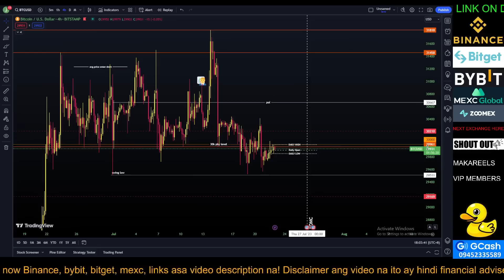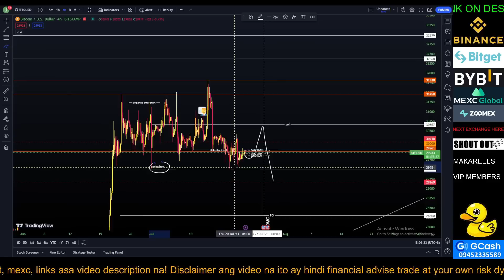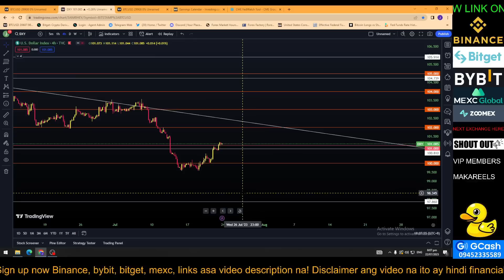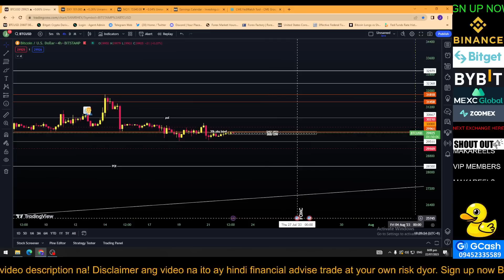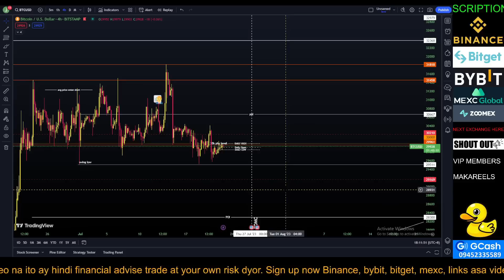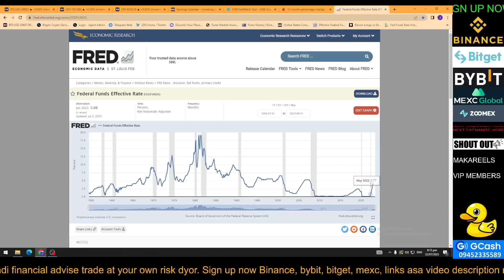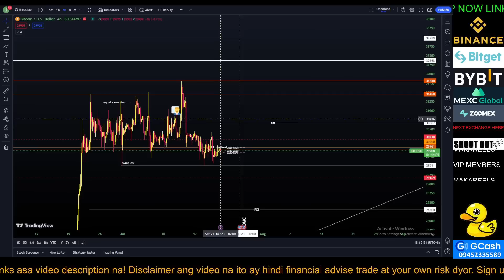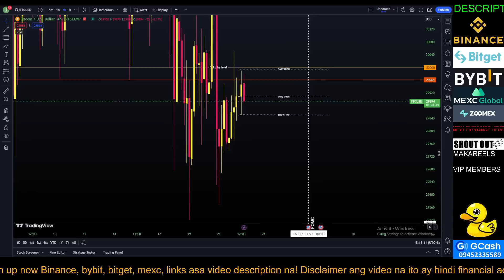BITCOIN UPCOMING MOVED BEWARE | BITCOIN PRICE HULALYSIS | BTC TODAY BTC PRICE UPDATE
BITCOIN UPCOMING MOVED BEWARE BITCOIN PRICE HULALYSIS BTC TODAY BTC PRICE UPDATE BTC NEWS CRYPTO NEWS TAGALOG

If wala ka pang crypto exchange wag na mag pahuli at madame akong ituturo para kumita ng barya,.

💰CRYPTO EXCHANGE SIGNUP

♥️follow us SOCIAL MEDIA LINK

Stock Tambay community official channel